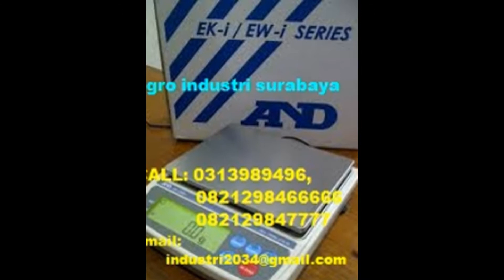WEIGHER / TIMBANGAN SURABAYA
I created this video with the YouTube Slideshow Creator SURABAYA